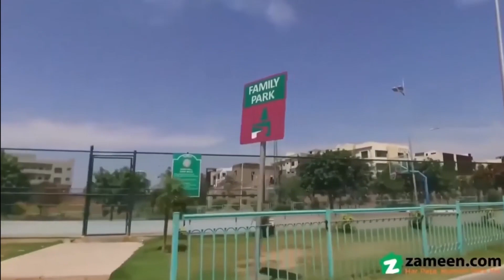5 MARLA RESIDENTIAL PLOT FOR SALE IN PHASE 8 BLOCK M BAHRIA TOWN RAWALPINDI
Level Plot
Ideal location
Developed Area
24 Hours security and maintenance
Peaceful environment
Reasonable price
Interested persons welcome to visit the property Your search for property is now over! Make your lifestyle dreams come true in Rawalpindi. This 1125  Square Feet Residential Plot suits both investors and the end users. If you want to buy a property then don't miss out on this opportunity. The Bahria Town Rawalpindi is a deal you must take a look at. We are offering this prime location Residential Plot at reasonable price.

The corner Residential Plot offers a good view of the locality's ambiance.
The possession of the property is almost immediate.